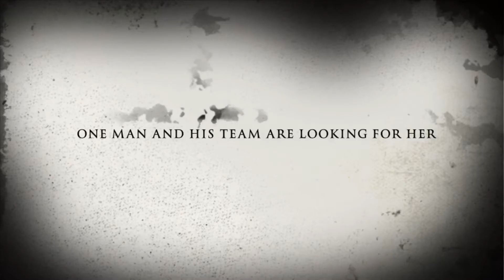RELISHA RUDD PODCAST TRAILER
One of our trailers for the return of the relisha Rudd podcast on April 26th